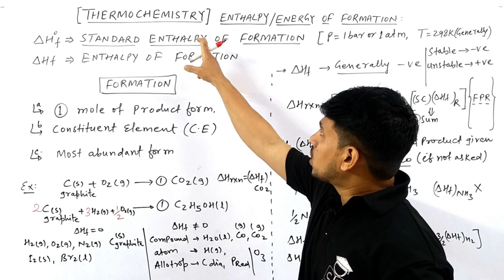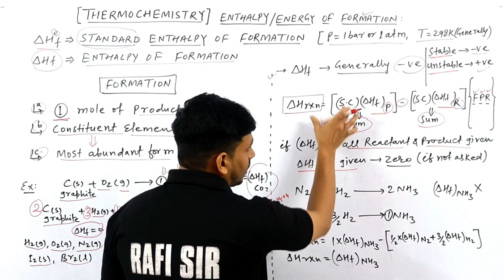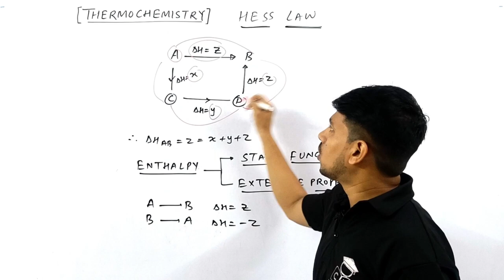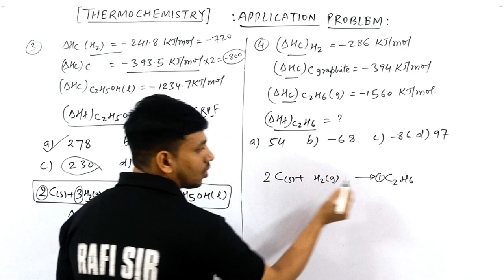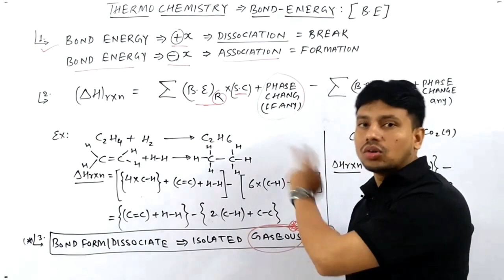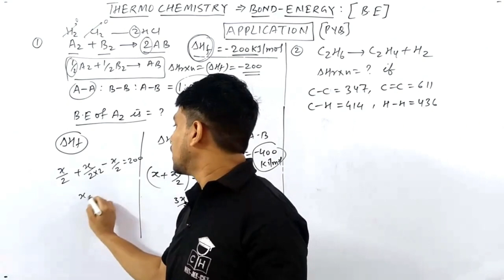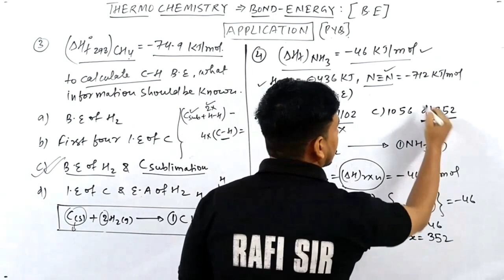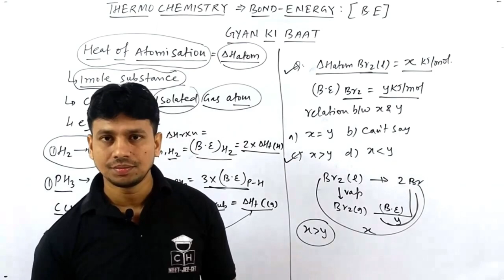THERMO CHEMISTRY | ONE SHOT | JEE | NEET | 2025 | BEST LECTURE | TRICKS + PROBLEM | SMART APPROACH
neet motivation#shorts
shortcut competitive
@Kasa Kay..?

1.how to solve questions in jee / neet exam
2.how to remember conceptual points via tricks
3.how to relate chemistry terminology in day to day life
4.how to solve questions within one minute.
5.how to score 75+in mains and 160+ in neet

competitive hub ko
d and f block elements class 12 in one shot
statistics jee mains one shot
isomerism in organic chemistry class 11 one shot
mole concept and redox reaction one shot
4th standard English workbook
atomic structure one shot
atomic structure one shot jee

calculation of enthalpy of formation
calculation of enthalpy of combustion
calculation of formation thermodynamics
entalpy of formation calculation chemistry
enthalpy of formation calculation tricks
enthalpy of formation calculation jee mains
enthalpy of combustion calculation jee advanced
enthalpy of formation calculation neet 2024
calculation of enthalpy of combustion in thermodynamics
calculation of enthalpy of formation in various process
calculation of combustion energy
calculation of formation energy in chemistry
calculation of entropy of formation in various process
calculation of enthalpy of combustion using formation
calculation of Enthalpy in thermodynamics
calculation of combustion jee
calculation of enthalpy of formation neet
combustion in thermodynamics
enthalpy of formation in thermodynamics chemistry
enthalpy of combustion in thermodynamics class 11
formation in thermodynamics process
combustion in thermodynamics class 11 chemistry
calculation of bond enthalpy in thermodynamics
calculation of lattice enthalpy in thermodynamics
enthalpy of hydration in thermodynamics
formation and combustion in thermodynamics class 12
enthalpy of vaporization in thermodynamics
enthalpy of solution in thermodynamics
resonance energy calculation in thermodynamics
enthalpy  calculation in thermodynamics
thermodynamics chemistry class 11
thermodynamics
thermodynamics chemistry

00:00 INTRO
00:30 BASIC TRICK FOR  FORMATION ENERGY
05:45 TRICKS FOR ENTHALPY OF FORMATION
08:50 BASIC TRICK FOR COMBUSTION ENERGY
10:55 TRICKS FOR ENTHALPY OF COMBUSTION
13:30 HESS'S LAW
14:30 APPLICATION PROBLEM
22:45 GYAN KI BAAT
23:45 TRICKS FOR BOND ENERGY CALCULATION
30:30 APPLICATION OF TRICKS
40:45 GYAN KI BAAT